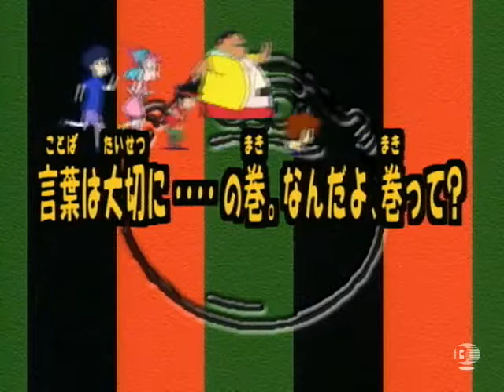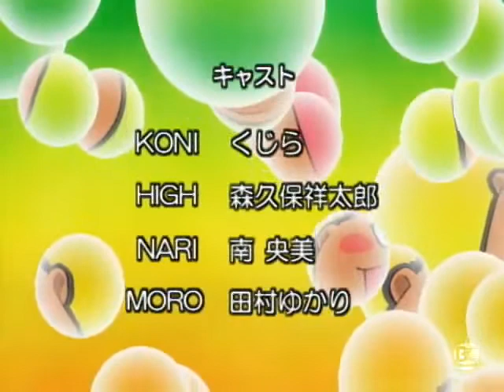Koni Chan - Episodio 23 [Latino] [HQ]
¿Te gusta el contenido de mi canal? Invitame unos cafecitos

Episodio 23, emitido el 6 de mayo del 2001

00:00 Opening
01:30 La máquina
08:32 Los malos andan sueltos
15:34 La lucha se hace
22:30 Ending

Koni Chan (ドッとKONIちゃん Dotto Koni-chan!) es una serie de anime japonesa creada y dirigida por Shinichi Watanabe y Kenji Yasuda, producida por Aniplex, GENCO y Sky PerfectTV. El guion estuvo a cargo de Satoru Akahori y Masaharu Amiya, mientras que el diseño de personajes corrió por mano de Mitsuhiro Yoneda. La serie se desarrolla en capítulos divididos en 3 cortos de 7 minutos de duración aproximadamente, y las historias suelen ser distintas por episodio, llenas parodias a clichés y situaciones de humor variadas.

El doblaje de la serie fue realizado por el estudio Audiomaster 3000 de México, los cuales tuvieron que reemplazar muchos de los chistes idiosincrásicos de la serie con diálogos propios, debido en gran parte a que era imposible realizar una adecuada traducción de los mismos del idioma japonés.

Reparto:
Koni - Alfonso Obregón Inclán
Moro - Anette Ugalde
Nari - Eduardo Garza
High - Moisés Iván Mora
Afro - José Carlos Moreno (†)
Pesome - Mariana Ortiz
El "tal Iván" - Alfonso Obregón Inclán
Hija de Iván - Ana Lobo
Maestra Cariñosa - Rebeca Manríquez
Emi - Liliana Barba
Calamarita - Gloria Elena Obregón
Nazobar - Ángeles Bravo
TK - Alfonso Obregón Inclán
Mero Mero - José Luis Orozco
Narrador - Alfonso Obregón Inclán